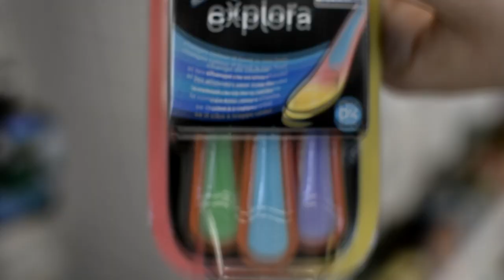Mama Mia Ирина Бабусенко 14 06 2019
В гостях у Мисс Молдовы 2007 Инны Кишлару телеведущая новостных выпусков на канале Prime и Мисс Молдова 2000 – Ирина Бабусенко. Ирина откровенно рассказывает о своем модельном прошлом, втором браке, взаимоотношениях уже достаточно взрослых дочерей со вторым мужем и разнице в родах с промежутком в 10 лет.

Автор проекта:
💟 Zendo Media

Партнеры:
💟 Tommee Tippee Moldova
💟 Merries Moldova
💟 Hippocrates Farmacie
💟 Neva Design Furniture
💟 Mamaplus.MD